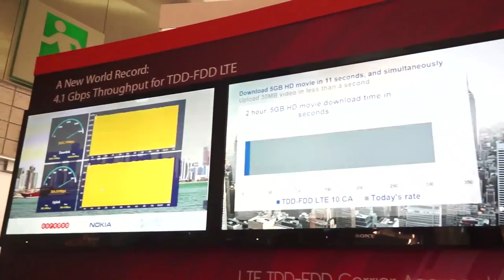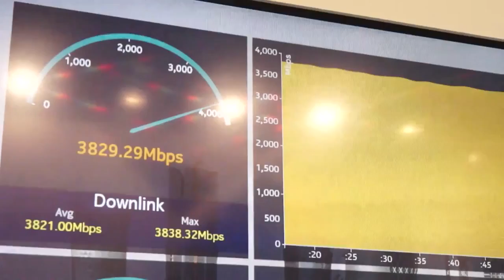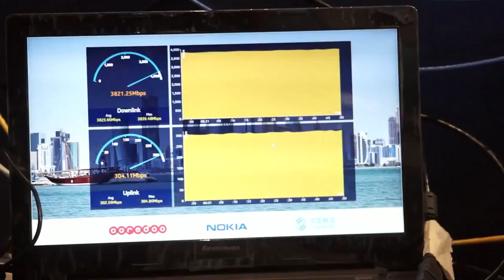4.1Gbps - World record at ITU Telecom World 2014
We broke the World Record for mobile data speeds using TDD/FDD LTE technologies during ITU World 2014! We achieved this along with our partners Nokia Networks and China Mobile. Imagine what you could do with 4.1Gbps!

Thanks to our partners Nokia Networks for the video.